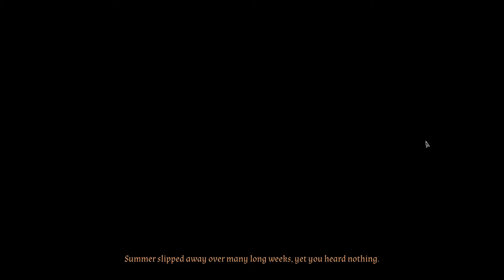Let's Play The Great Whale Road Full Release Gameplay - Epiosde 1 - Danes Campaign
The Great Whale Road full release is a RPG Turn based strategy game. I’m playing as the Danes whose clan was attacked by the saxons and looking to rebuild our clan.  It’s my Job as the new jarl to learn the ropes and build our clan back up The Great Whale Road Full Release Danes Campaign.

Gameplay
The Great Whale Road is just leaving early access to be fully released with the Danes Campaign.
In The Great Whale Road Danes Campaign you play as a clan whose warriors were taken out and need to rebuild as the new Jarl. Most of your people are untrained, lacking armor, and have weak rusted weapons. While going on campaigns and rebuilding your clan you will also have to provide food, train your people, and keep their happiness up to grow your clan's settlement. In The Great Whale Road Full Release Danes Campagin I will have to take revenge on the Saxons who attacked us!